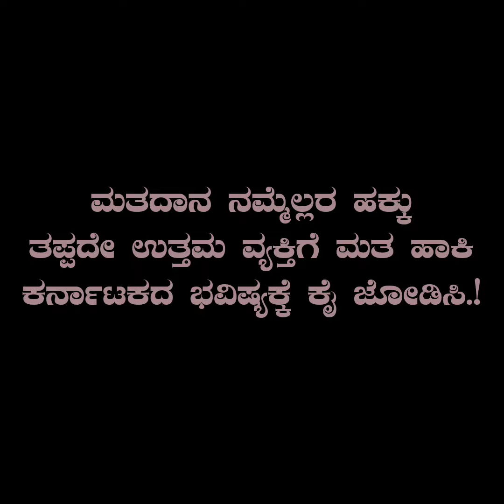ಕ್ಯೂನಲ್ಲಿ ನಿಂತು ಹಕ್ಕು ಚಲಾಯಿಸಿದ ಜಗ್ಗೇಶ್ ದಂಪತಿಗಳು ಮತ್ತು ಗೋಲ್ಡನ್ ಸ್ಟಾರ್ ಗಣೇಶ್ ದಂಪತಿಗಳು